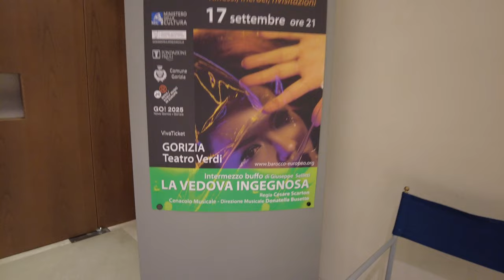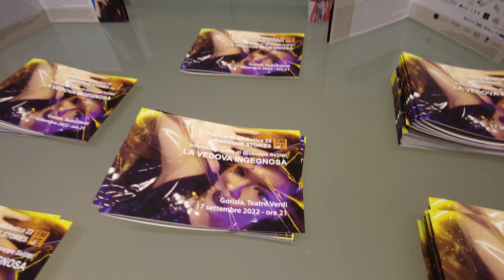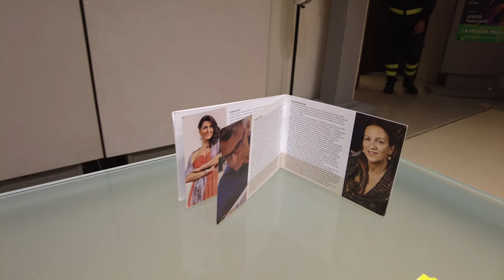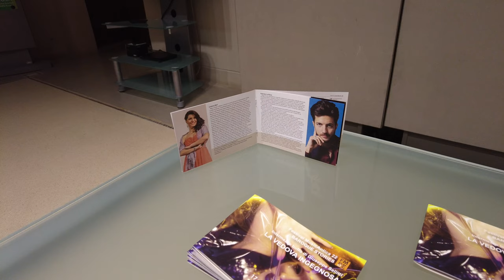Intervista di Luisa Antoni a Donatella Busetto e Cesare Scarton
Nell'intervista a Donatella Busetto e Cesare Scarton parliamo della prima messa in scena moderna dell'intermezzo buffo "La vedova ingegnosa" di Giuseppe Sellitti.
Una collaborazione tra giovani artisti e professionisti che ha dato vita ad un'interessante mix di linguaggi diversi.